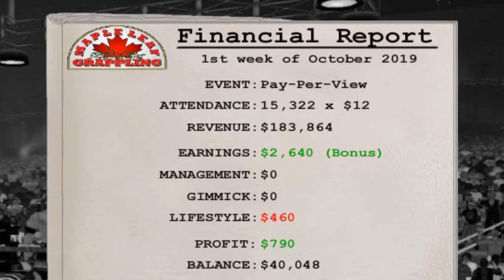Wrestling Revolution #19| DUAL CHAMPION!!!!!!!